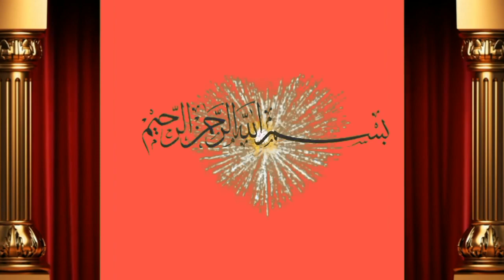Pure Sahiwal ki Cow for sale on youtube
Dosto ap ko is video main bate ge pure Sahiwal ki cow bhot ache print main hain for sale hai achi video hi or humre channel ko subscribe or bell icone ko press  kre apne frinds k sath facebook or whatsapp k groups main share kreویڈیو شیٸر کریں